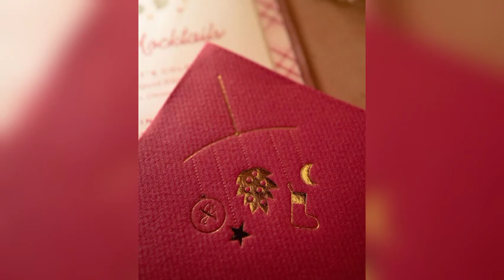bill gates daughter/ jennifer gates baby shower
Bill Gates Daughter Jennifer Gates is expecting her first child with husband Nayel Nassar.